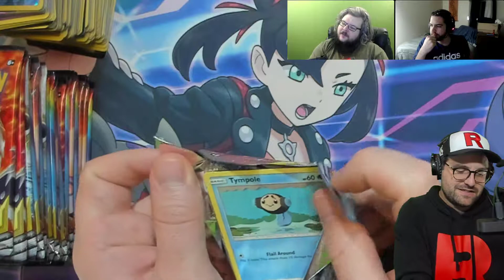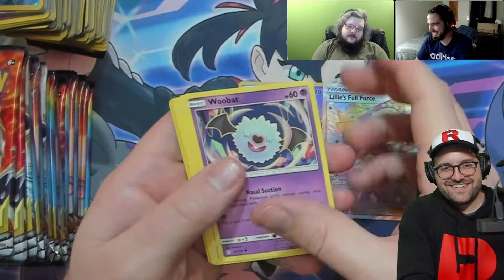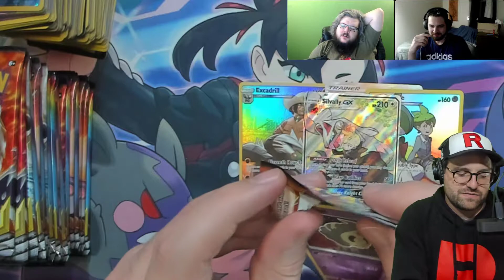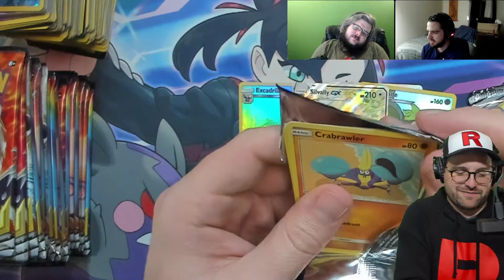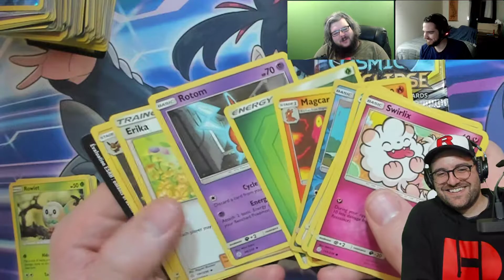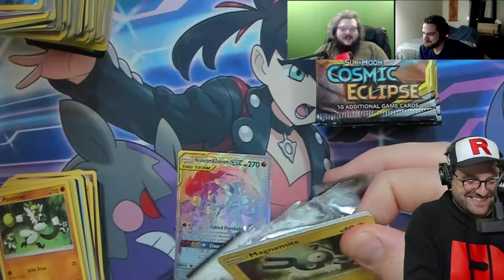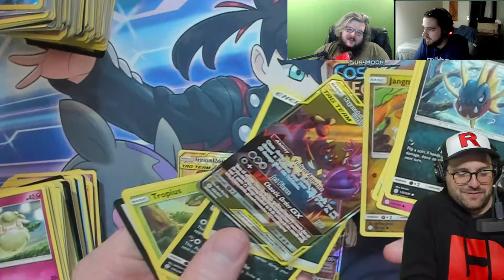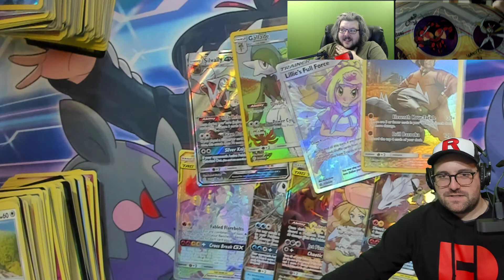Cosmic Eclipse Booster Box Opening #2 36 Pokemon Card Booster Packs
Opening 36 Cosmic Eclipse booster packs with Ryan in another makeshift Pokemon booster box video.